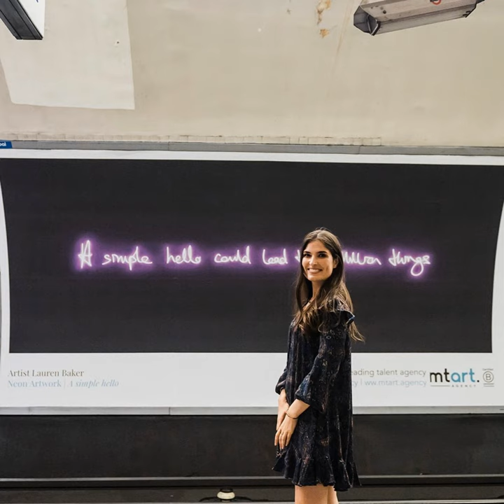Ep 320: The Visual Detox with Marine Tanguy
Mick Coyle is joined by author of The Visual Detox Marine Tanguy on this week's podcast.

Marine's new book explores how our brain deals with looking at so many images on daily basis - adverts, billboards, social media posts, TV screens and beyond.

The book looks at ways you can apply more critical thinking what you see, and asks questions about what sort of towns, cities and communities we want to live in in the future.

Follow Mick Coyle on Twitter , Instagram and Linkedin.

Get video previews of each week's guests on the MHM Facebook Group

TOPICS: Detox, visual imagery, adverts, commercial advertising